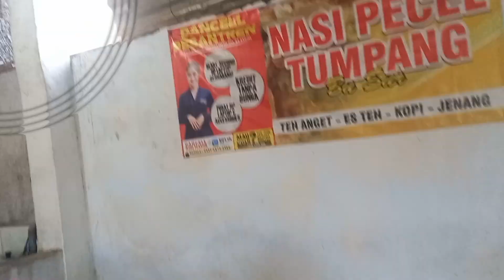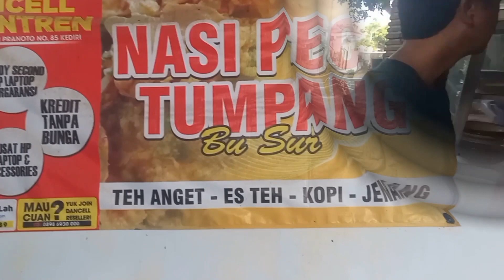Hanya 3 Ribu. Paling Murah Se-Kediri - Nasi Pecel Tumpang Bu Sur, Pesantren - HUNTING SEASON